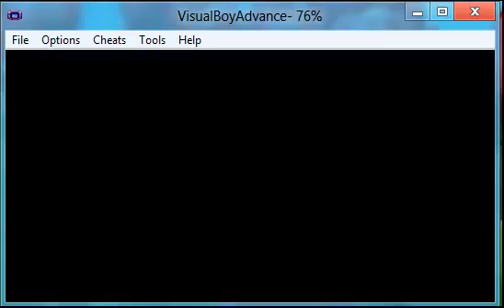Pokemon VerdeHoja - Aventura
Hola a todos este es otro video de pokemon verde hoja, en este video enseño todos mis pokemones que muy pronto los verán en juegos, es una aventura